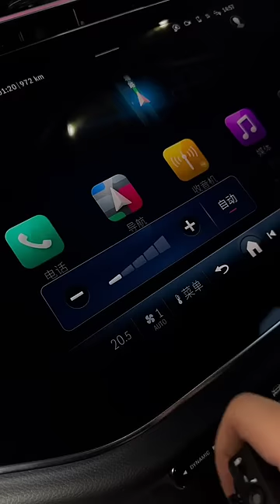2024 Mercedes Benz E-Class L E260 L Review